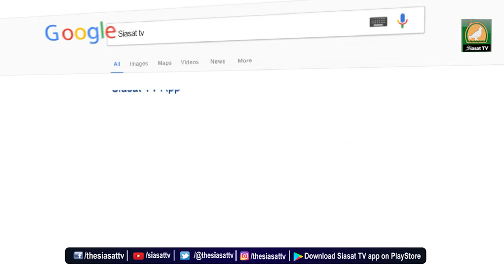Aamne Saamne with Mr. AK Khan, Advisor, Minority Affairs, TS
Aamne_Saamne with Mr. AK_Khan, Advisor,